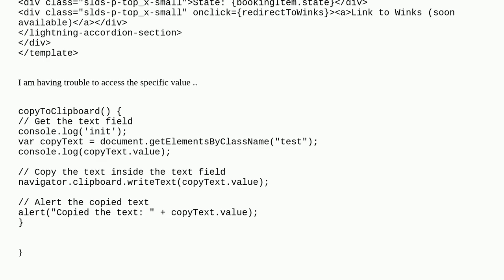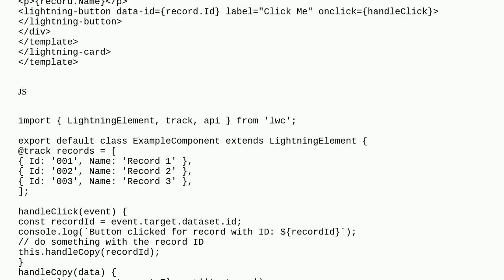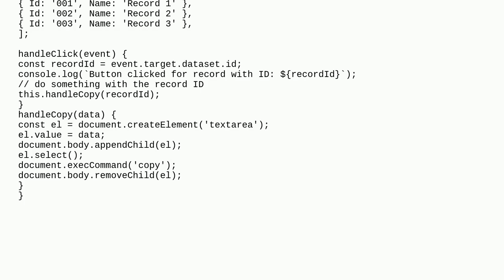Onclick in a forEach loop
A special thanks goes out to the community

  javascript html